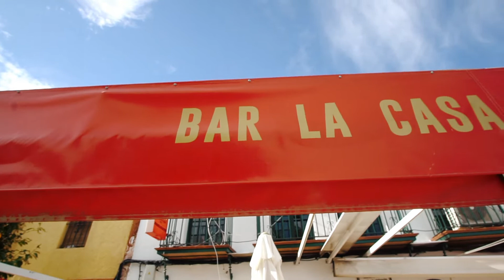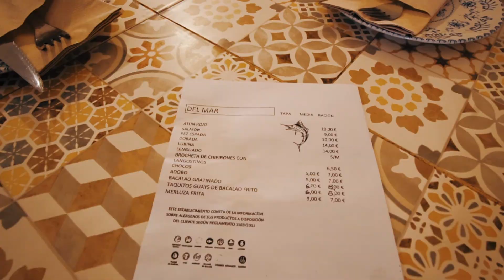Bar Casa del Pueblo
🎄 YO COMPRO EN GUILLENA EN NAVIDAD 🎄

Prado de San Sebastián, 10
Guillena